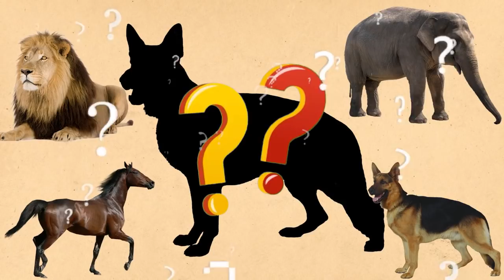CUTE ANIMALS Tiger, Lion, Kuda, Bison, Horse, 고양이, 사자, 기니피그 들소, 얼룩말, 말, #5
animation, what the animal, cute cats, funny animals, memes, funny, puzzle, , 늑대, 얼룩말, 개, 사자, 나비, 거미